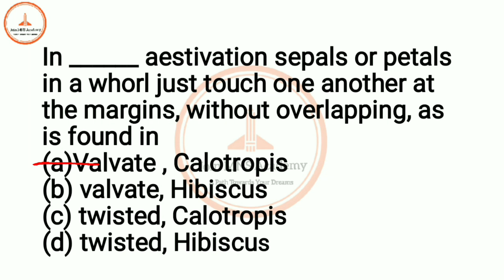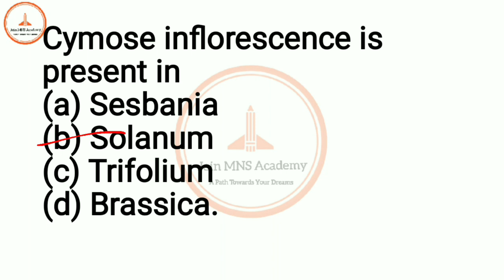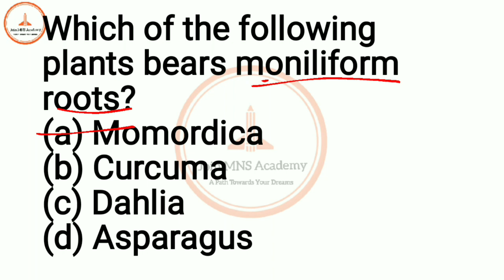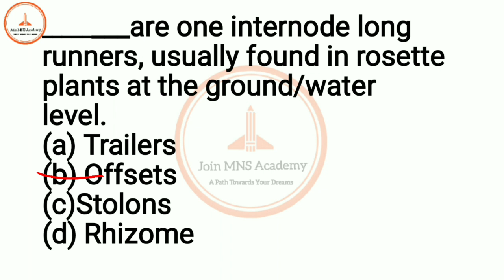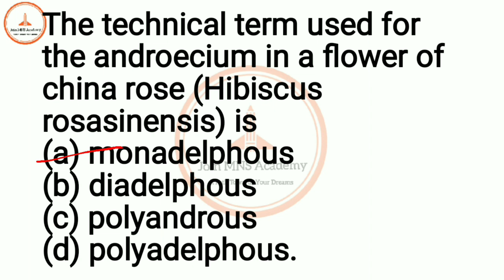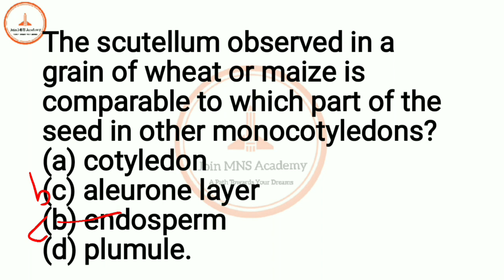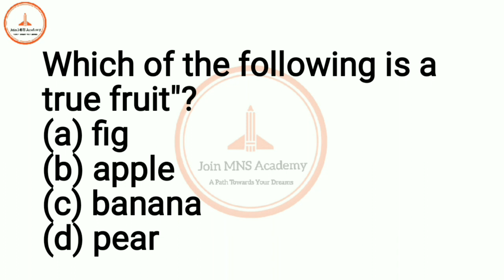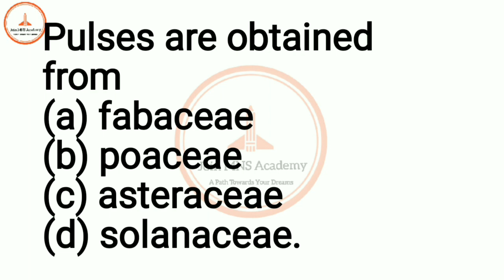Morphology Of Flowering Plants/ Class 11 MCQs/ Join MNS Academy